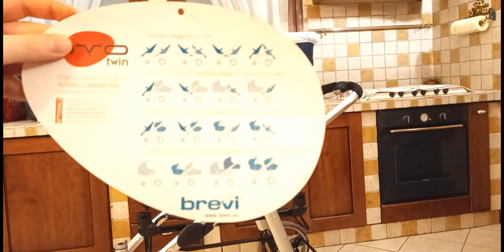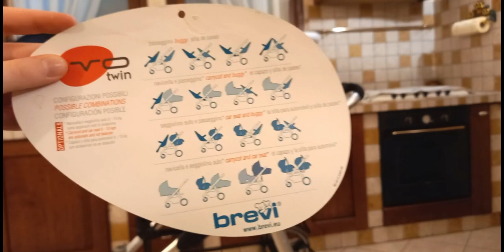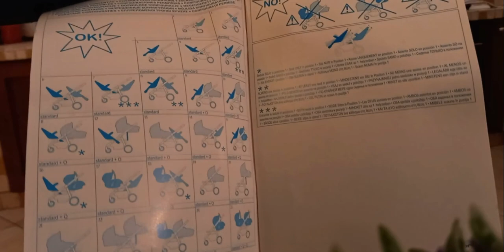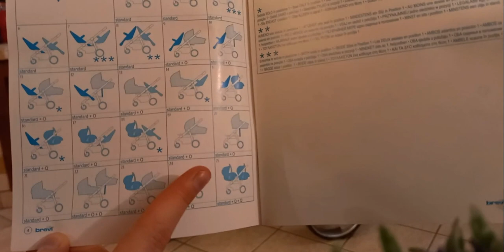Recensione Trio Brevi Ovo Twin | Passeggino gemellare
Oggi una recensione del nuovo passeggino trio gemellare completo di Brevi, modello ovo twin, e chiacchieriamo un po' insieme.

18
Dove vivo?
In Italia
Da quanto colleziono bambole reborn?
Da 7 anni circa, e la collezione va avanti!
Vuoi seguirmi su instagram? Tante foto e video dei miei piccoli!